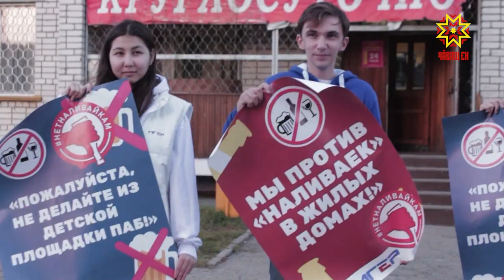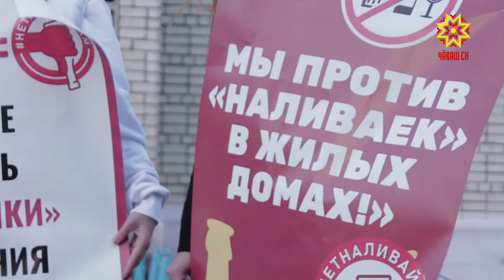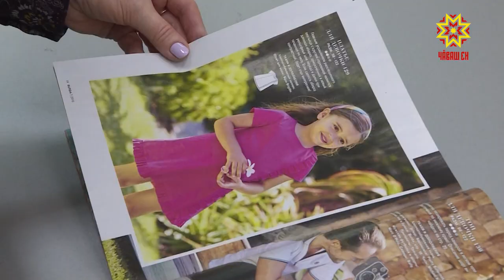Республика 08.10.2019 на русском языке. Вечерний выпуск